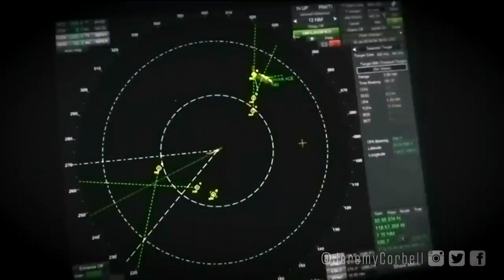Αποκαλύψεις σοκ: Οι ΗΠΑ έχουν εξωγήινη τεχνολογία